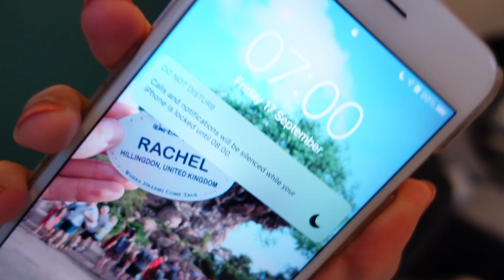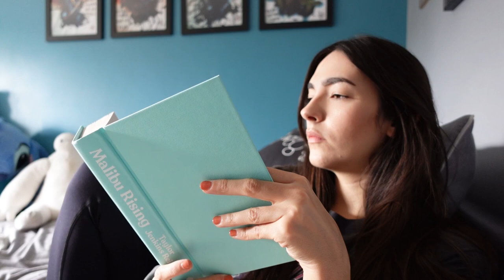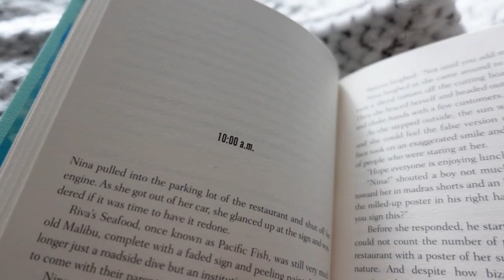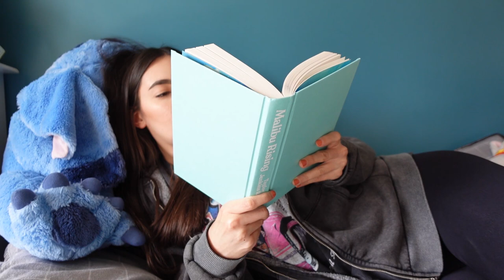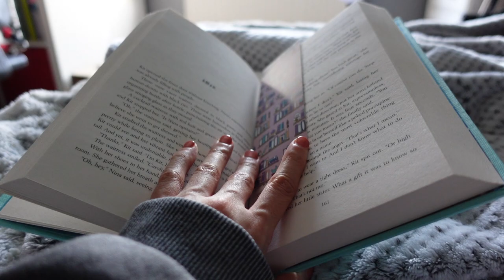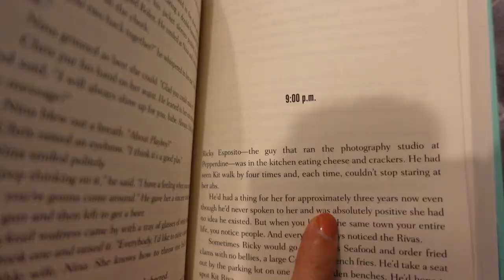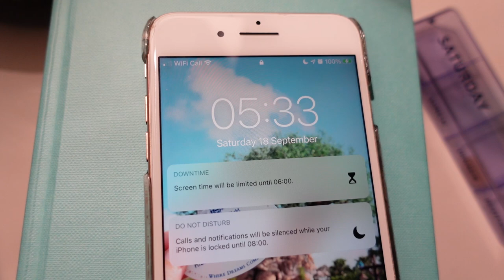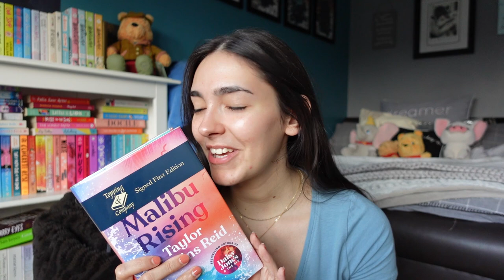24 HOUR READING VLOG // Malibu Rising by Taylor Jenkins Reid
FINALLY. back with another "reading a book set in 24 hours in 24 hours"! I love filming these and so happy to be back with another one! Which book should I tackle next?!